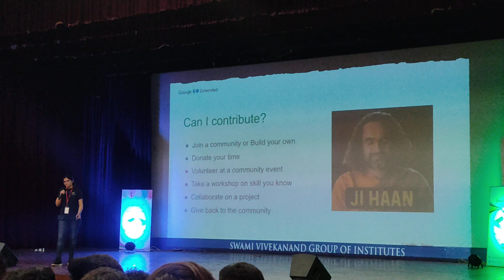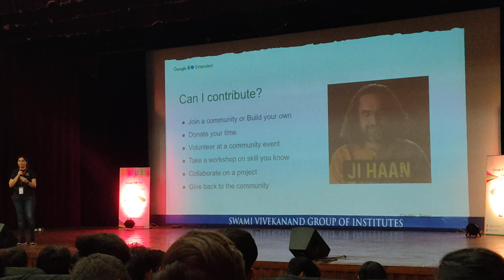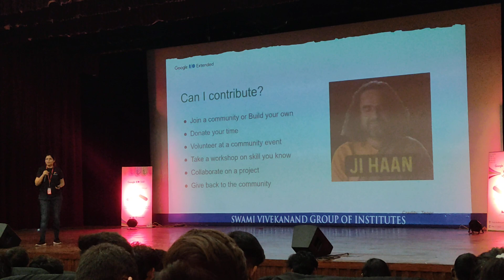Can I contribute google i/o